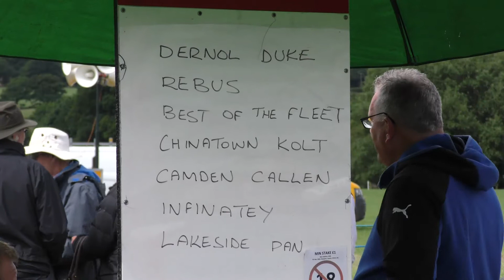CAERSWS HARNESS RACES 2017 A HEAT 1